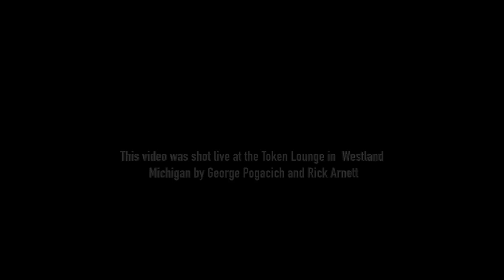Graham Bonnet (Since You've Been Gone)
filmed at the (Token Lounge) in Westland Michigan 2017